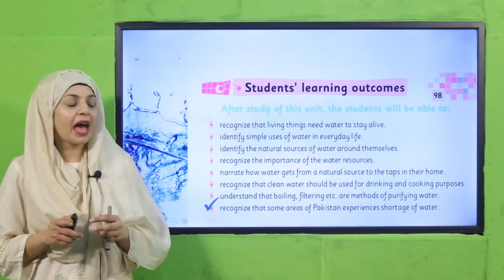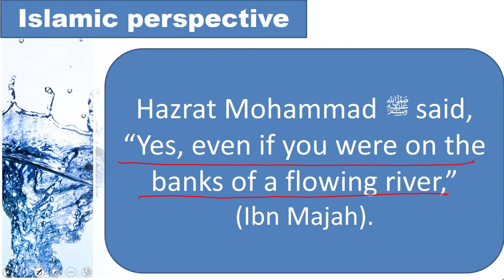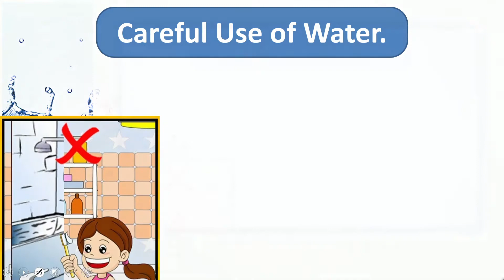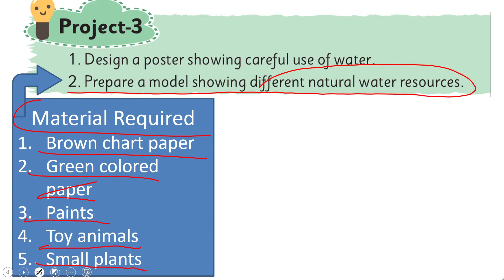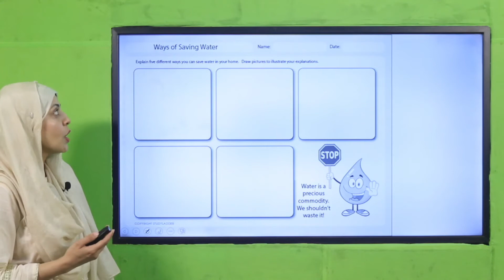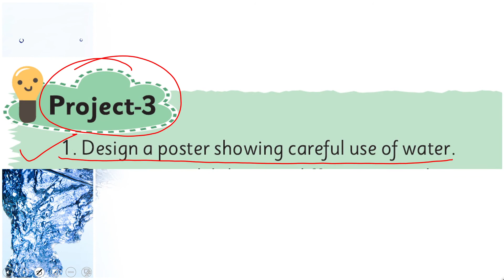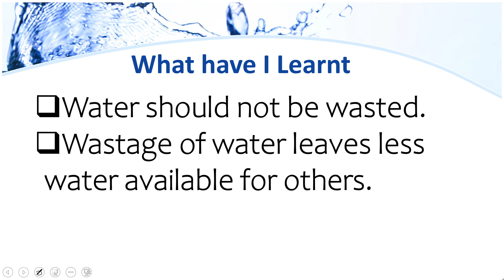GK Grade 2 Unit 13 Lecture 7 || SNC 2020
Project 3.

1. PowerPoint Presentation

2. Lesson Plan

3. Worksheet/Activity